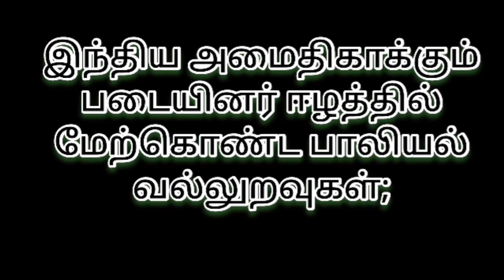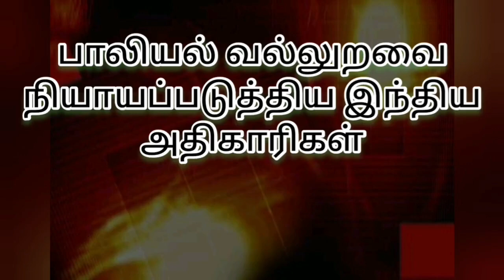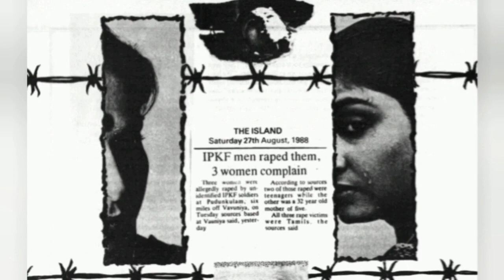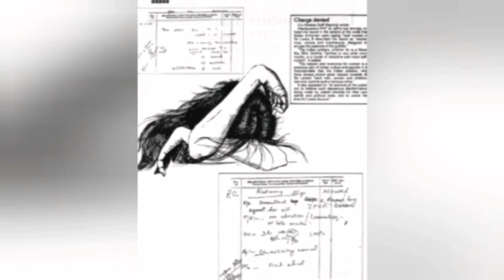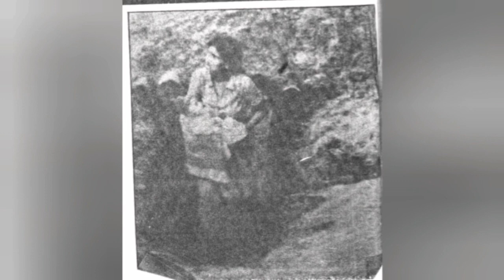Karikalan 3.0 | Eelam87 Untold History 06 | Ravanan 2.0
இந்தத் தொடரை எழுதிக்கொண்டிருக்கும் போது ஒரு தர்மசங்கடமான நிலை எனக்கு ஏற்பட்டது. ஈழத்தில் இந்தியப் படையினர் மேற்கொண்ட பாலியல் வன்முறைகள் பற்றி விரிவாக எழுதுவதா அல்லது மேலோட்டமாக ‘ஈழத்தில் இந்தியப் படையினர் பாலியல் வன்முறைகள் புரிந்தார்கள்| என்று மட்டும் எழுதிவிட்டு நிறுத்திக்கொள்வதா என்று பலத்த போராட்டமே எனக்குள் ஏற்பட்டது.
ஏனெனில் இந்தியப் படையினர் ஈழ மண்ணில் மேற்கொண்ட பாலியல் கொடூரங்கள் பற்றிய உண்மைகளை எழுதப் போகும் போது, எமது மானத்தமிழ் பெண்கள் பலர் அசௌகரியப்படும் சந்தர்ப்பங்களும் ஏற்படும். இதனால் இந்த விடயம் பற்றி எந்த அளவிற்கு விபரிப்பது என்று பலத்த தடுமாற்றம் எனக்கு ஏற்பட்டது.
ஈழப்பிரச்சினையில் இந்தியா மேற்கொண்டிருந்த நடவடிக்கைகள் தொடர்பாக பிற்காலத்தில் எந்த ஒரு சமாதானத்திற்கும், அல்லது எந்த ஒரு உடன்பாட்டிற்கும்கூட ஈழத்தமிழர்களால் வரமுடியாமல் போனதற்கு, இந்தியப் படைகள் ஈழத்தில் மேற்கொண்ட பாலியல் வன்முறைகளும் ஒரு முக்கிய காரணமாக இருந்தது.
எனவே இந்த விடயம் பற்றி ஓரளவாவது விபரித்தே ஆகவேண்டிய தேவையும் இந்தத் தொடருக்கு இருக்கின்றது.
ஆதலால் ஈழத்தில் இந்தியப் படையினரின் மேற்கொண்ட பாலியல் வன்முறைகள் பற்றி அக்காலத்தில் ஷமுறிந்த பனை| உட்பட பல்வேறு ஊடகங்களில் வெளியான ஒரு சில விடயங்களை மட்டும் மேலோட்டமாகப் பார்ப்பது பொருத்தமாக இருக்கும் என்று நினைக்கின்றேன்